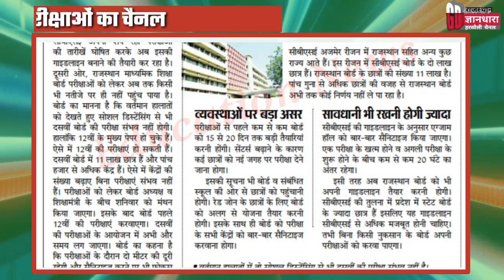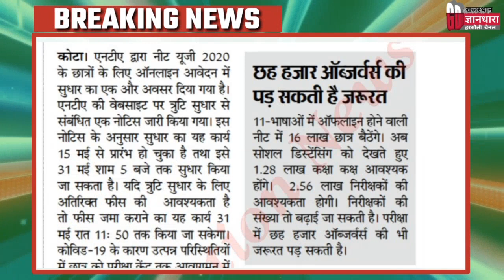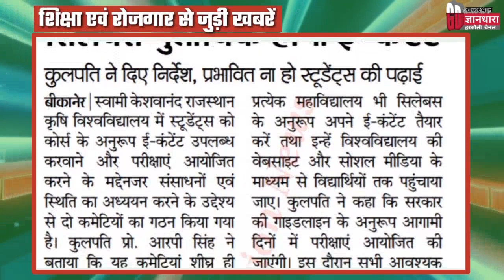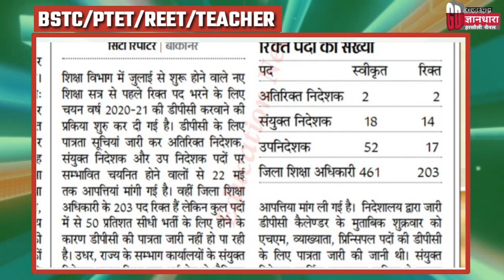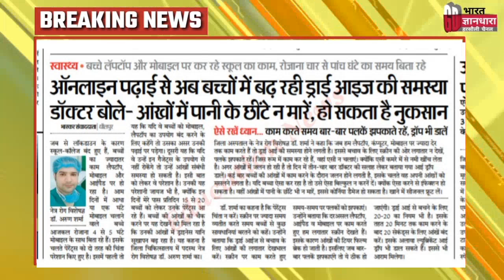Bstc/ptet/rpsc Exam 2020/शिक्षा विभाग समाचार/ 16 मई 2020/Rajasthan Educational News/today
राजस्थान शैक्षिक समाचार/शिक्षक परीक्षार्थी और बेरोजगारों से जुड़ी हर खबर/today Breaking News